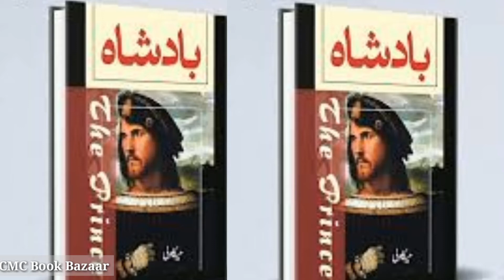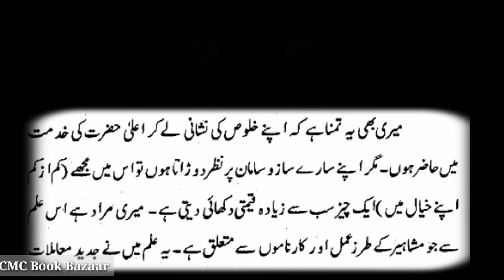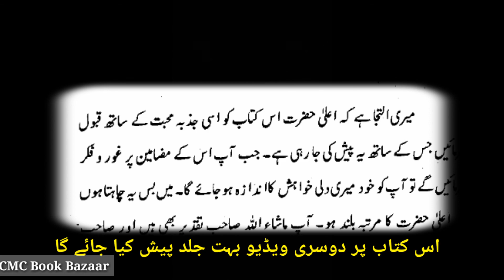Prince by Noccolo Machiavelli part 1 of 2| بادشاہ|نکولو میکیاولی | badisha